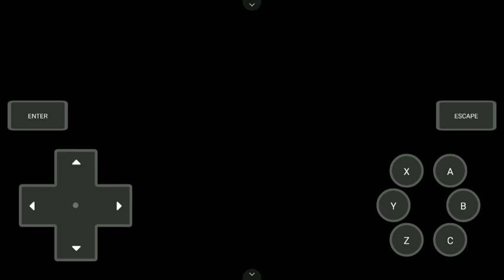GROUDON IS OP🔥!End Of Infernal Cultist?Pokemon Insurgence EP 35 In Hindi.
GAME=POKEMON INSURGENCE.
TITLE=GROUDON IS OP🔥!END OF INFERNAL CULTISTS?

IN THIS WE ARE GOING TO FIGHT AGAINST THE LEADER OF INFERNAL CULTIST ZACHERY AND HIS GROUDON IS SO POWERFUL AND WE LOST 3 TIMES BUT FINALLY WE DEFEATED HIM THIS IS GOING TO BE END OF INFERNAL CULTISTS.

COMMENT ON YOUR FAV MOMENT 😍.

TAGS=hindigaming